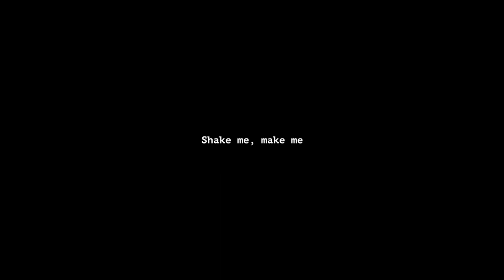The Church Street Mask Project - DENDE GARDEN by Stephen Brolan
THE CHURCH STREET MASK PROJECT
An Intergenerational Project for young people 18+ and elders 60+

This is a short film on the project by Stephen Brolan from Punk Paradox Films.

During the month of August 2023, the theatre company Dende Collective held an open creative workspace at Penfold Community Hub for all to make masks and learn how to perform with them. Participants made papier-mâché masks, created costumes for their characters and learned how to bring their masks to life. On the last day there was a walkabout performance for the characters on Church Street.

DATES: 1-31 August 2023
PLACE: Penfold Community Hub, 60 Penfold Street, London NW8 8PJ

FACILITATORS: André Pink is a Mask Specialist, Theatre Director and Artistic Director of Dende Collective. Caroline Jones is a Theatre Designer and make who has extensively worked in Australia and the UK.

Dende Collective makes theatre and community programmes with an international spirit.

A Dende Collective Project part of the Inside Out 2023 programme funded by WCC.